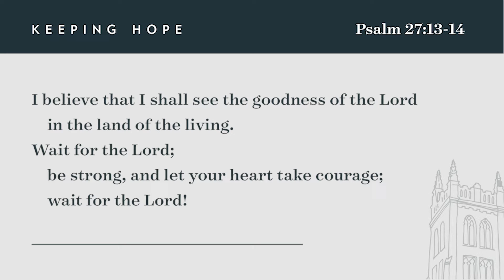Keeping courage and faith in the Lord, with Trygve Johnson | Campus Ministries at Hope College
The Rev. Dr. Trygve Johnson shares the message of Psalm 27:13-14, to keep courage and faith in the Lord, in times of uncertainty such as these.